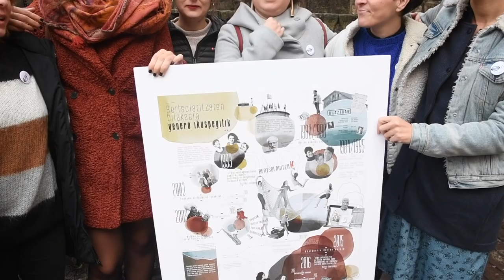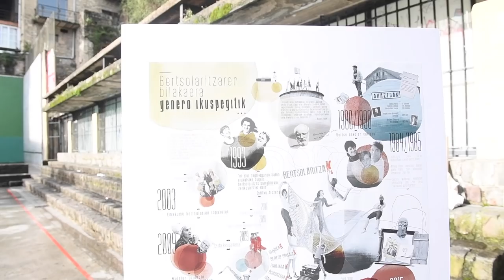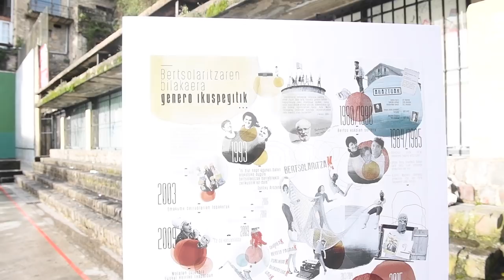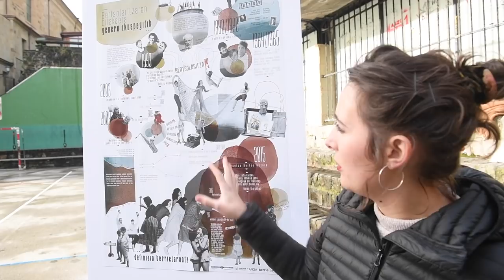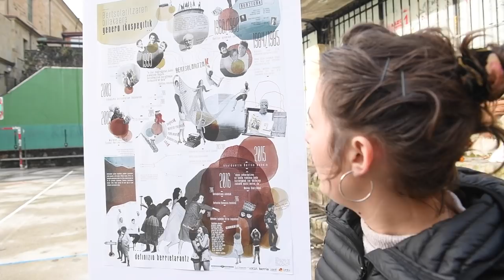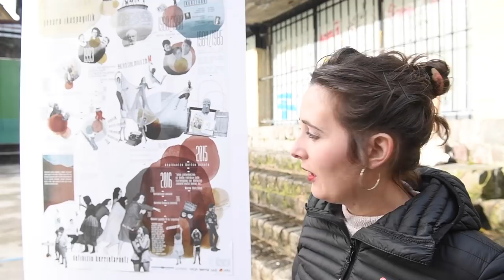Elkarrizketa: bertsolaritza eta generoa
Bertsolaritzan genero ikuspegia txertatzeak izan duen eragina bilduma grafiko batean jaso dute. Ainhoa Agirreazaldegi eta Uxue Alberdi bertsolariei eta Mariñe Arbeo disenaitzaileari egindako elkarrizketa. Egilea: Gorka Rubio, Foku.